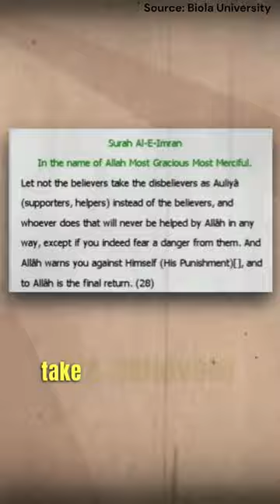Understanding the Violence in Islam - Apologetics to Islam | Nabeel Qureshi